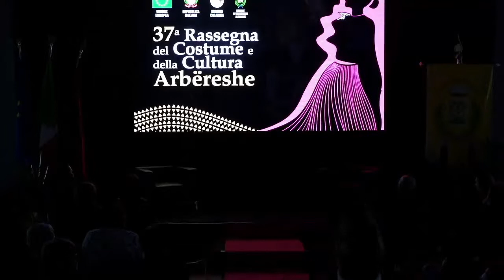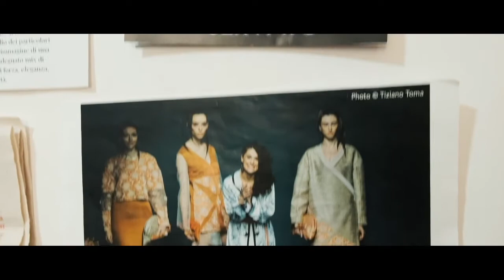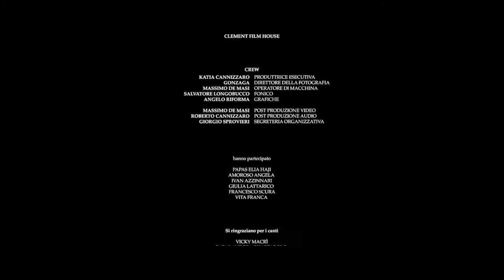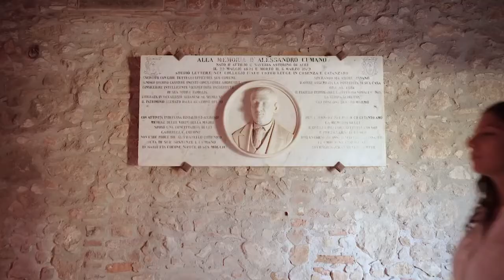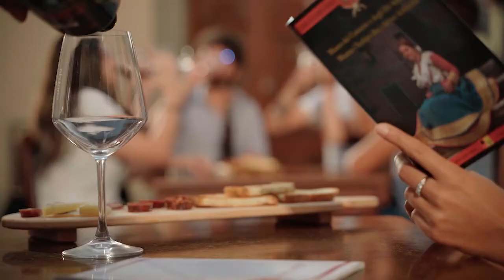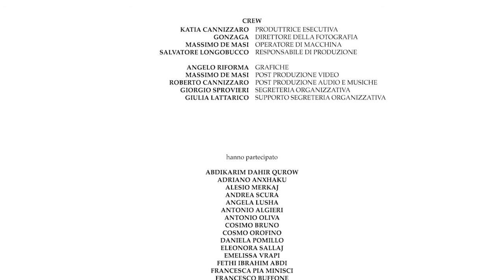Progetti e prospettive future - 24.09.2021 - Vaccarizzo Albanese (CS)